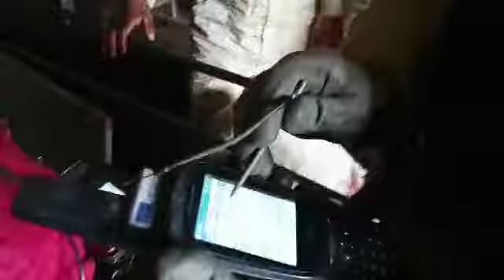Testimony, Solution No: 28 Ultrasound scanning